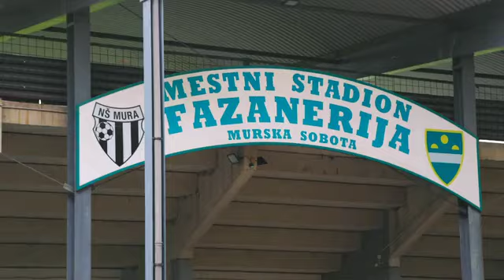Mladi Muraši in Generali na tekmi Mura - Stade Rennais